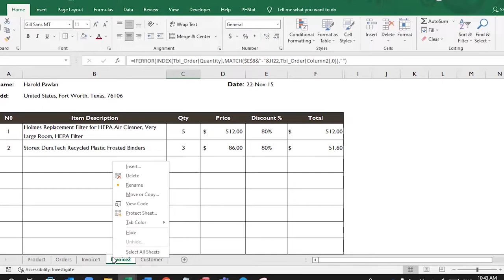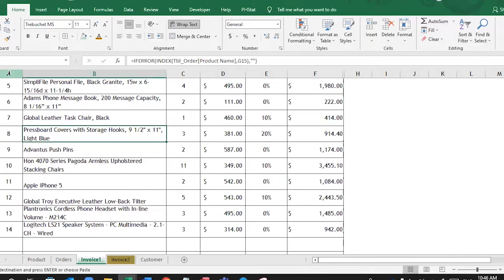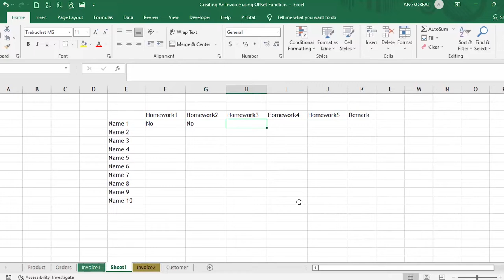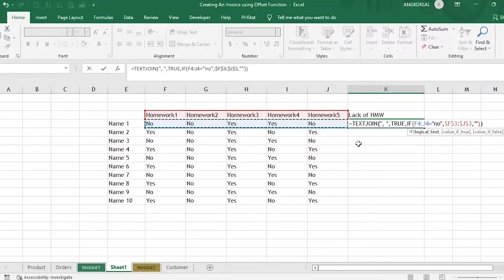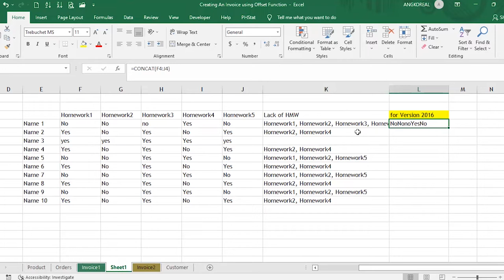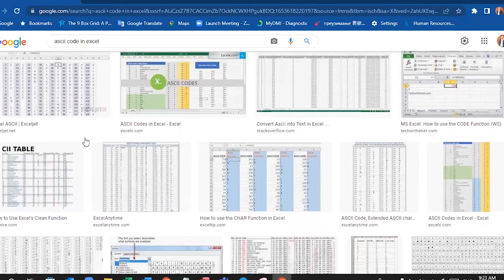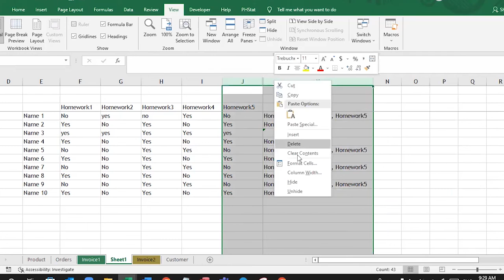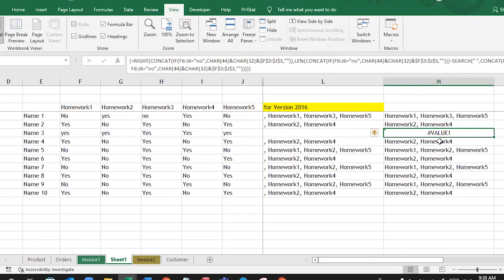Creating Invoice using Offset Function part04